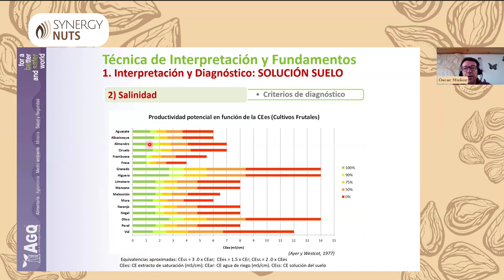¿Por qué es importante conocer la salinidad del suelo con el uso de sondas?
"Pepita" del webinar "Manejo del riego y la fertilización con sondas en el almendro en seto" que puedes ver completo en el siguiente enlace